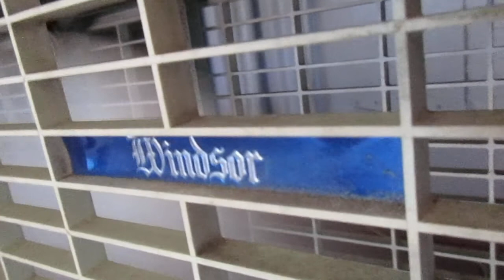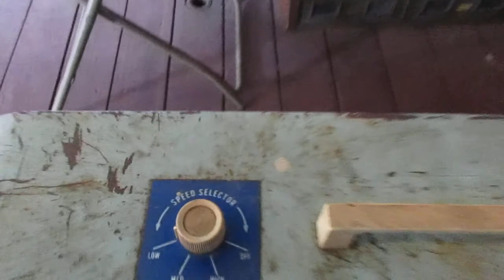Windsor Box Fan